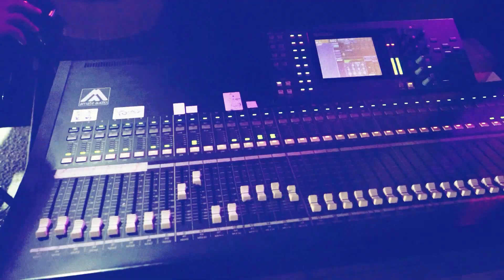براء تلاحمة💥ستهزمون💥خطبوها💥ياليالي ياليالي💥شوف على المكشوف💥عملين اغنية💥تعلى وتتعمر يادار💥احمد العملة